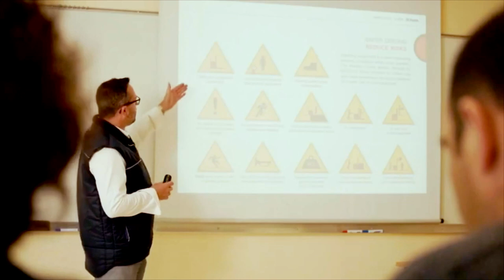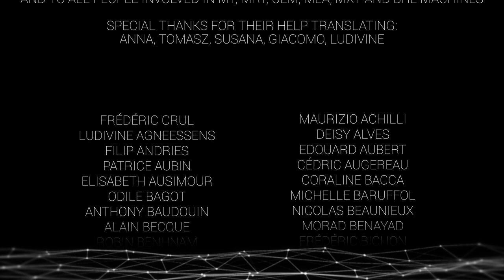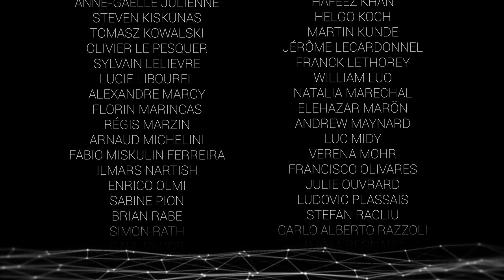REPLAY: Manitou Talk Show (R2)